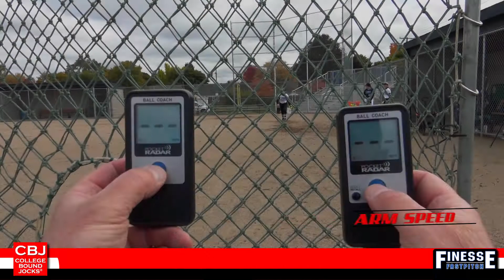Faith Edwards 2023 Power Hitter/Outfielder/Pitcher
Faith Edwards 2023 Power Hitter Softball Skills Video